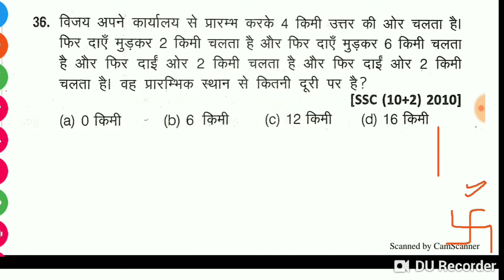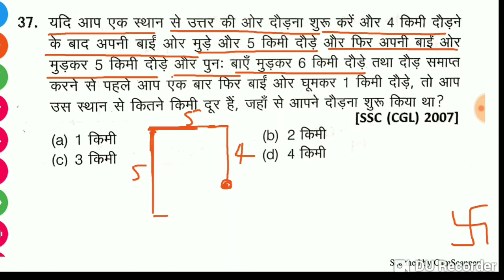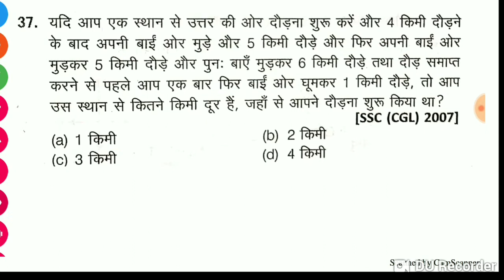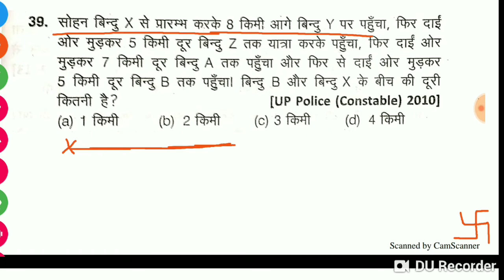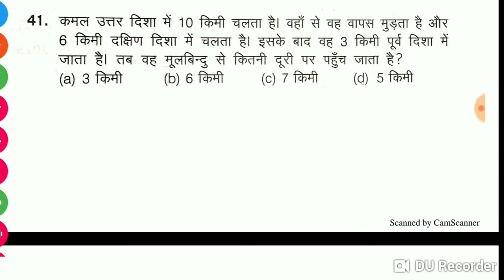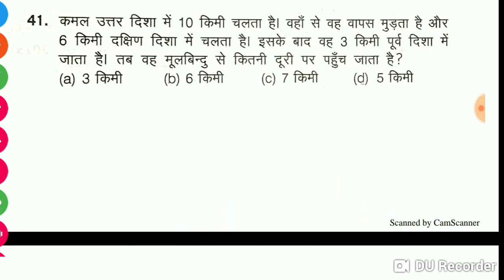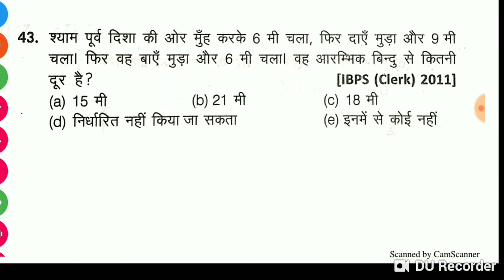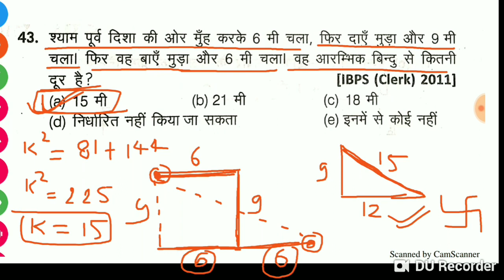Master reasoning full solution | Direction short trick | Arihant reasoning direction short trick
Master reasoning full solution | Direction short trick | Arihant reasoning direction short trick | SSC | RAILWAY | DELHI POLICE | UP POLICE | UP SI | NTPC | GROUP D | UPSSSC | JAIL WARDER | DRDO | CGL | .etc